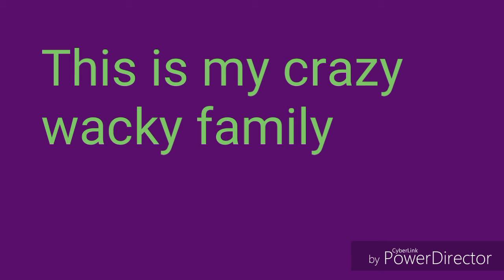my crazy wacky family